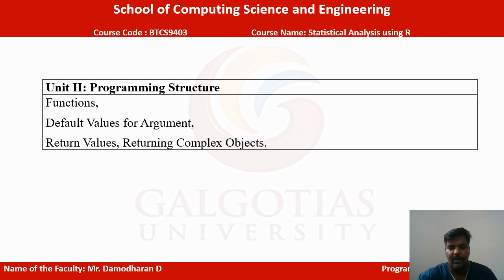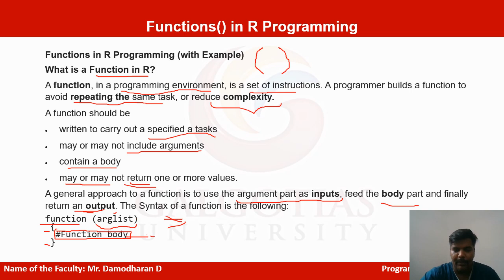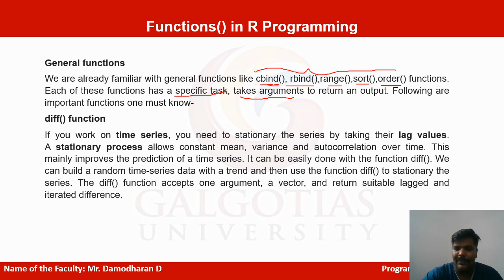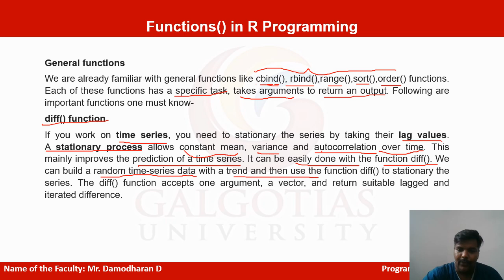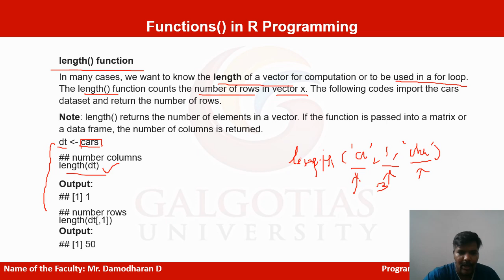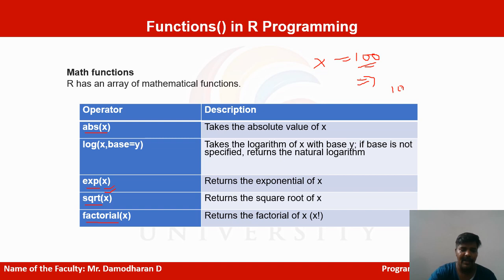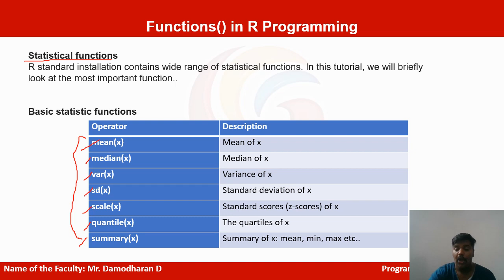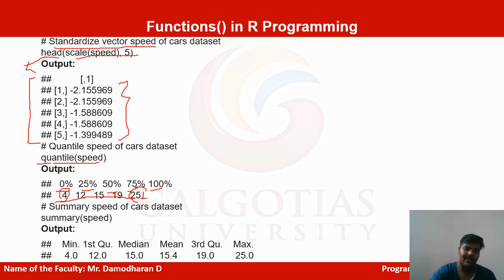BTCS9403, Statistical Analysis Using R, Functions and Arguments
Functions and Arguments